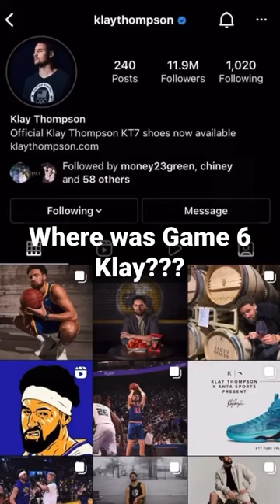🏀😂Where was Game 6 Klay??? NBA Lakers and Lebron beat Curry, Draymond, Thompson, and the Warriors!